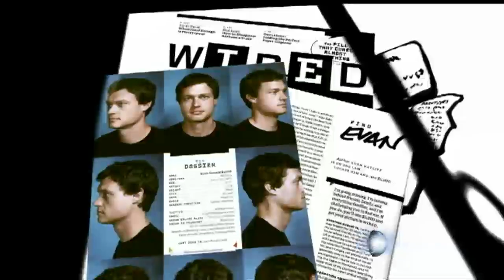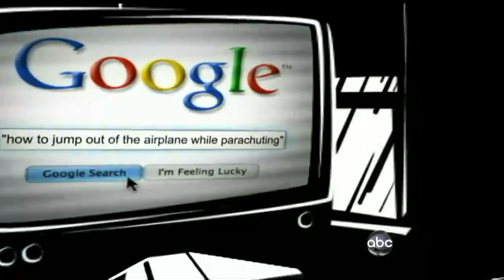How to Disappear in the Digital Age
One man tries to get lost in the age of Google maps and GPS.